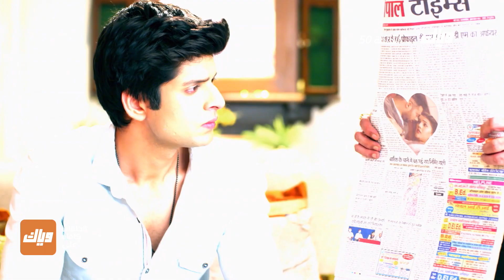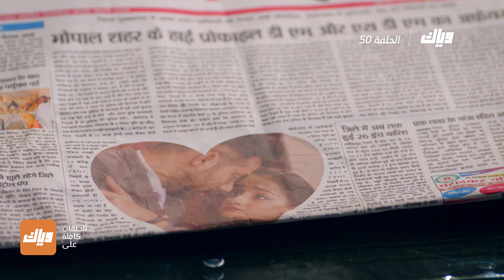هل ستنتهي معاناة سانجاي ؟ - مسلسل تجرأ على الحلم - الحلقة 50 | وياك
مسلسل تجرأ على الحلم متوفر على وياك